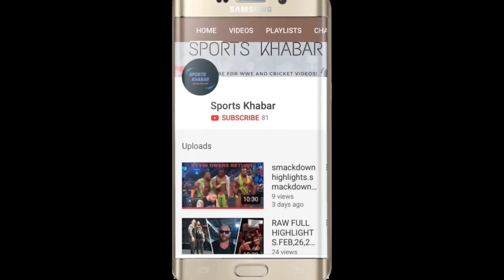Dhoni Paramilitary Gloves.Dhoni Gloves Icc Reaction.pakistan ka reaction.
Hello Everyone In this video You can watch the
dhoni paramilitary gloves full detail.full details of dhoni paramilitary gloves.icc reaction on dhoni gloves.pak reaction on dhoni gloves.